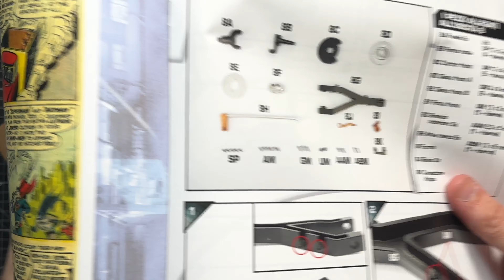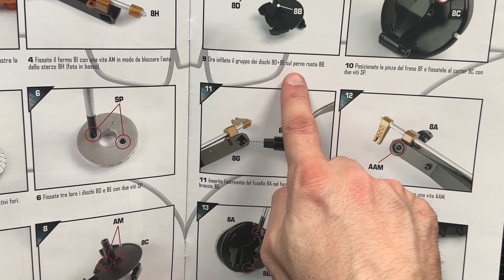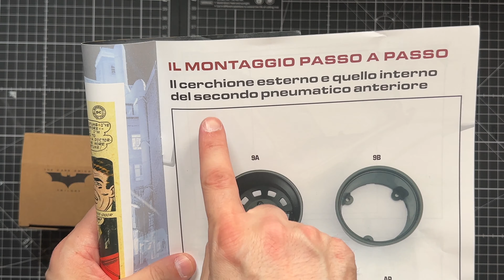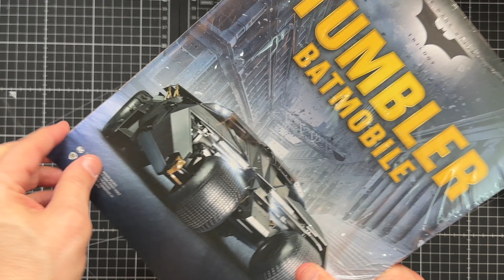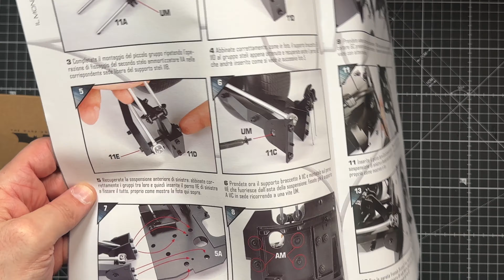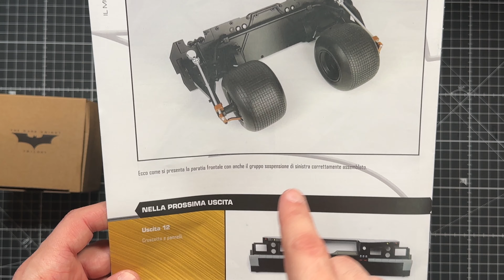Hachette - Tumbler Batmobile - Issue 8,9,10 & 11!!!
In ogni uscita sono presenti i componenti per costruire una dettagliata riproduzione in scala 1:8 della Tumbler Batmobile!

La leggendaria protagonista della Trilogia del Cavaliere Oscuro. Uno straordinario modello completo di tutti i più incredibili dettagli tecnologici e con spettacolari effetti luminosi e sonori. E in più, in ciascun fascicolo le istruzioni di montaggio e appassionanti rubriche sul mondo di Batman. La collezione si compone di 120 uscite.

Uno straordinario mezzo blindato a prova di artiglieria pesante e in grado di sfondare muri in cemento armato...
Oggi puoi costruirlo e ammirarlo nella sua più fedele replica in scala!